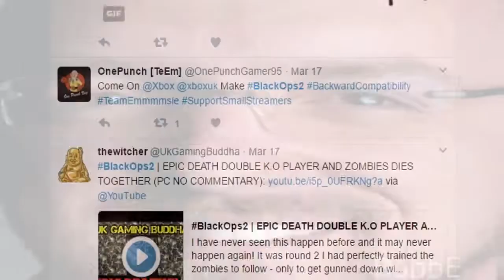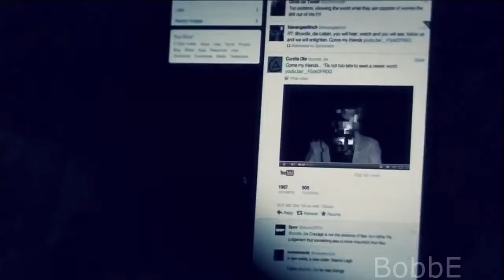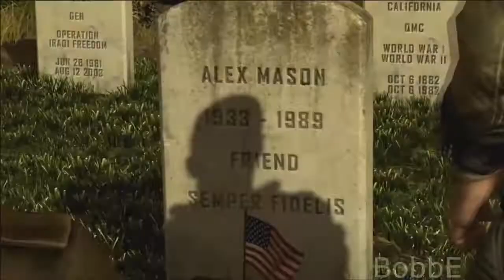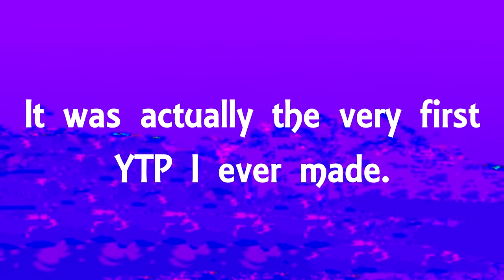(BOBBE REUPLOAD) (YTP) Woods Experiences Heavy Amounts of PTSD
Unfortunately i do not have an archive of "Mason has a Vietnam flashback"
Sorry.
Anyways i figured i reupload this since today marks 10 years since black ops 2's release.

Original video created by Bobbe